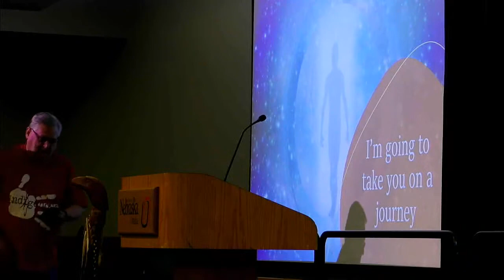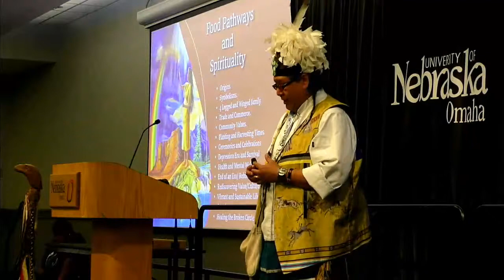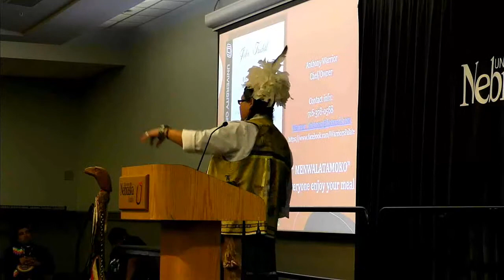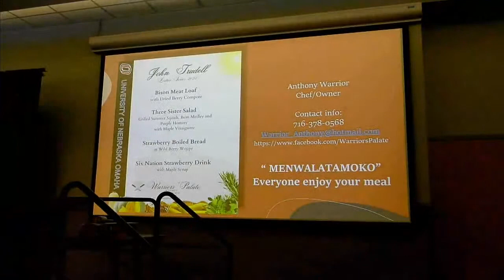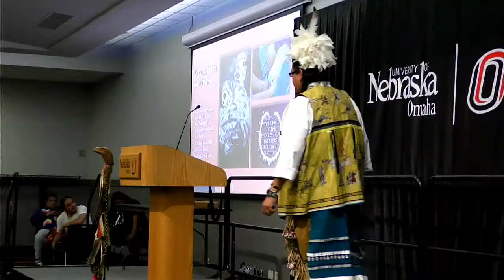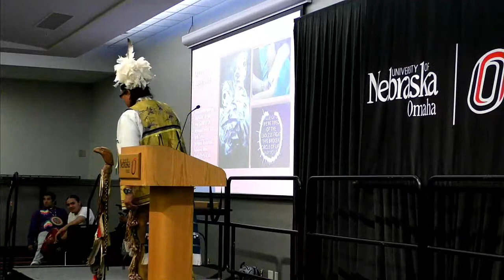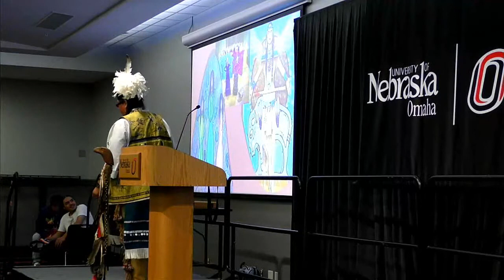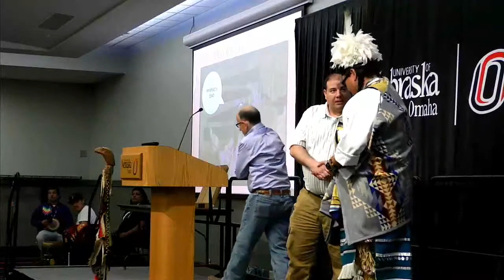UNO John Trudell Lecture (Spring 2023)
Backup Facebook Stream:

Native American Studies' 2023 John Trudell Lecture, Thursday, April 13 at 6:00 P.M. in the MBSC Ballroom (second floor). The lecture will feature foodways specialist, Anthony Warrior (Absentee Shawnee/Muskogee/Sicangu Lakota). Warrior’s approach to Native food sovereignty emphasizes cultural nutrition and cultural knowledge, retention, and community healing.

His work counters the harmful effects of settler-colonial diets on Native peoples and Tribal Nations. Warrior will discuss these issues and provide food samples for up to 150 attendees.

The Honoring will be officiated by Carolyn "Big Mama" Fiscus.